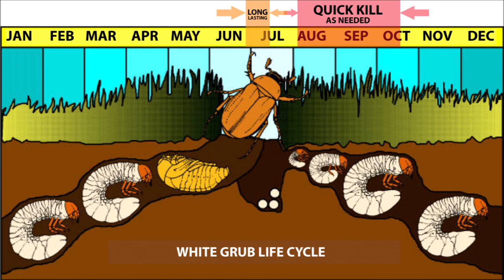Grass Pad Grub Control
If perfect turf is your goal, use Grass Pad recommended two-step white grub solution. The first line of defense against white grubs is to apply systemic Long Lasting Grub Contol, in mid-June to early-July. Long Lasting Grub Control gives greater flexibility in timing and continuous protection. The second line of protection is an application of Quick Kill Grub Control in mid-August while white grubs are at their most vulnerable life stage. Quick Kill Grub Control kills by contact and when applied will stop grubs in 72 hours.

White grubs can be one of the most damaging insects to your turf and unfortunately, the better the turf, the more likely the grubs are to attack.

Grubs are the larval stage of several large beetles – June Bugs, May Beetles, Masked Chafer Beetles and Japanese Beetles.  The grubs feed on the roots of your lawn and can kill large sections in a very short amount of time.

While some grubs reproduce on a three-year cycle, the annual white grubs that reproduces on a one-year cycle do the most damage here in the Mid-West.

Most folks first spot grubs while planting their spring flowers and gardens in late April or May, just before the time the grubs will pupate and change into the adult beetle.  They don’t do excessive damage during this period.

When adult beetles emerge in late May or June, they will be most noticeable around street lamps, porch lights, patio screens and pool skimmers.  At this point, beetles will mate and lay eggs in the most attractive lawn they can find. Eggs will hatch weeks later, and young grubs begin feeding voraciously, on grass roots.  Grubs continue to grow and consume larger amounts of roots. Visible grub damage may not appear until September or October.

Grub damage can occur from August through October.  Identification of grub damage can be tricky as it occurs when lawns can be stressed by summer drought or lawn disease.  Grub damage is the most severe when turf is dry or under stress from lack of proper fertilization.

The best way to check for grub damage is to grab a handful of the affected turf and gently tug.  The grass will peel back like a carpet, exposing the grubs that have eaten the roots. Grubs are often discovered after turf has been disturbed by foraging skunks and raccoons. In these cases of visible signs of grub damage, an application of Grass Pad recommended Quick Kill will stop grubs in 72 hours. LoveLand Renovator fertilizer and an aggressive watering regime can help reduce the amount of damage that occurs. A thorough, fall renovating will be necessary to complete the repair process.